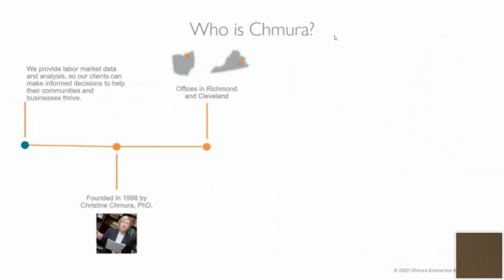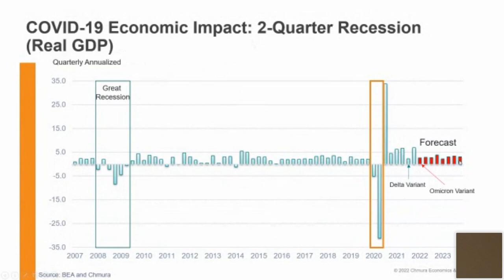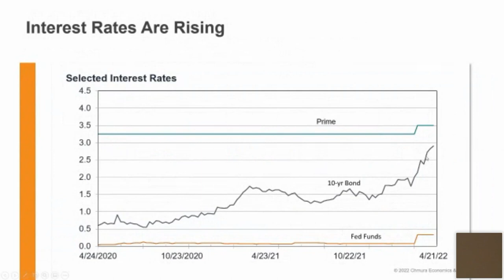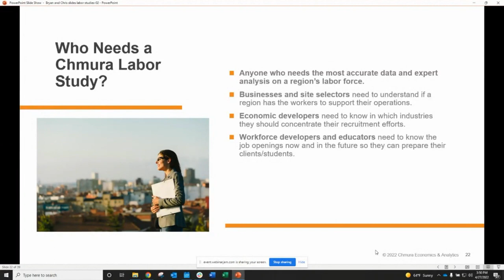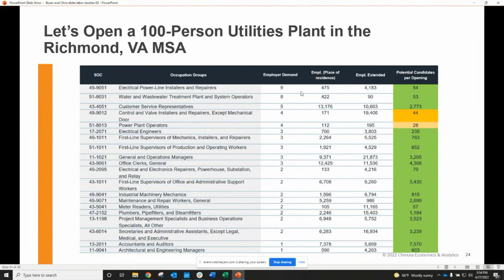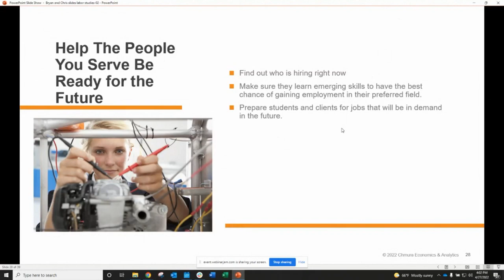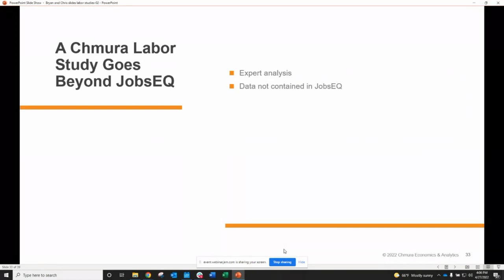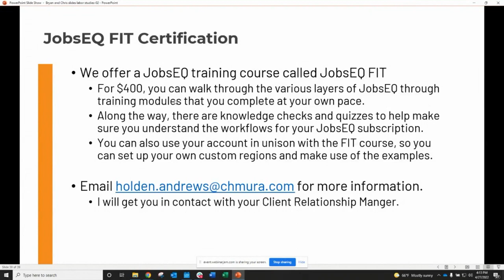Applying Labor Analyses in Your Region Webinar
In this webinar, our CEO and Chief Economist, Dr. Chris Chmura will provide an update on the national economy. Managing Director of Consulting, Dr. Bryan Shelly, will discuss the benefits a labor study can have for your region.

Bryan will showcase how labor studies utilize analysis from our consulting team, and how our economists can help you find deeper trends and insights into your local regional economy. Further, we will discuss how a customized labor analysis positions your organization for successful talent planning. He will also highlight the various data sources that make up these studies and provide examples of these types of successes.